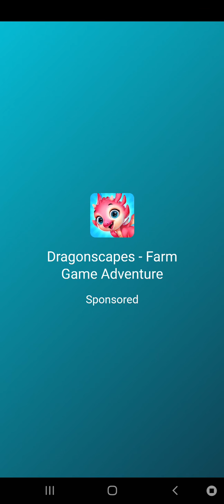Woodoku 654 Score